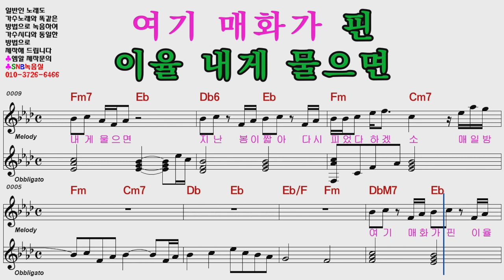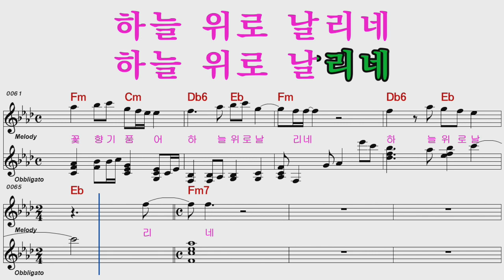안예은 만개화